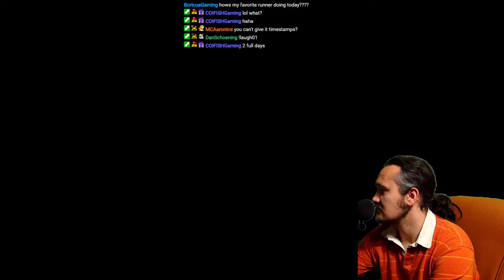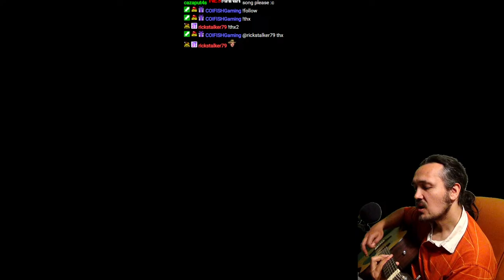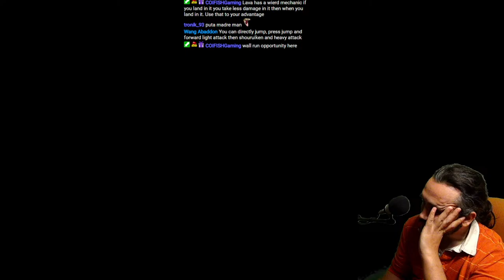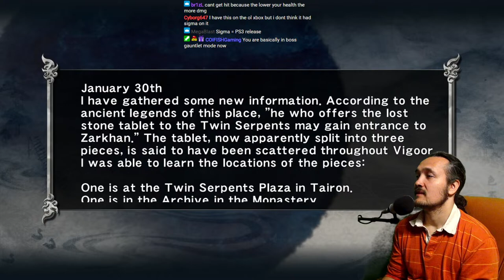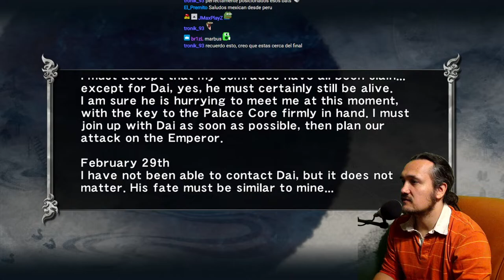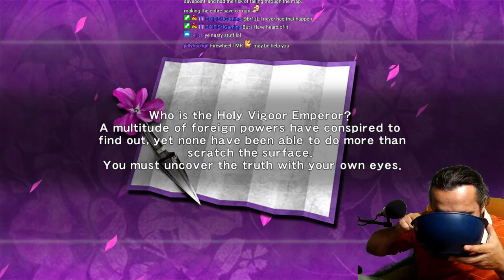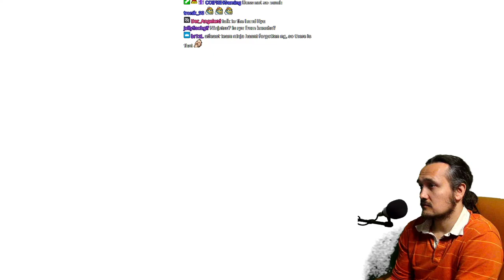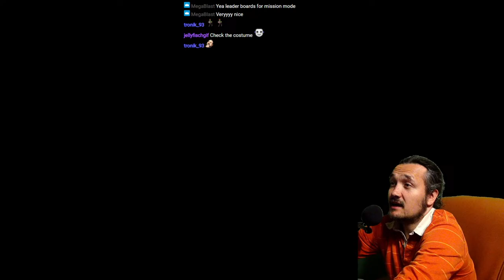Ninja Gaiden Sigma (Normal) First Playthrough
Playing Ninja Gaiden Sigma for the first time so no spoilers please, as part of a Bounty that 'JinsimeuroGamsadeurimnida' submitted.

REMEMBER: This video is a full playthrough of Ninja Gaiden Sigma from start until the game is beaten or the winning condition has been met.

Special thanks to MCAAronIce (Twitch Editor), Creloce & Tetohmu (Thumbnails).